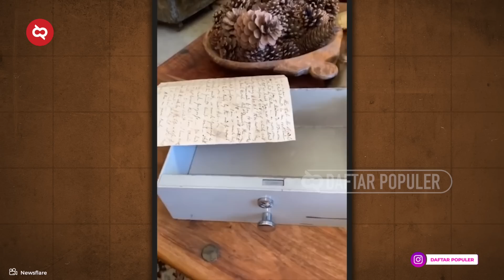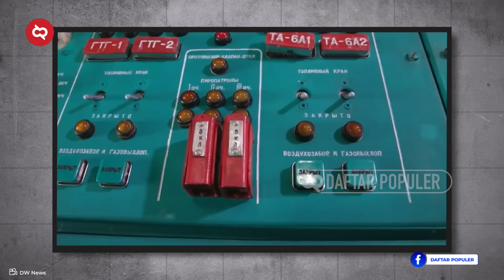Tiba² Muncul Kapal Selam Raksasa Di Sekitar Pemukiman Warga? Jejak Temuan Tak Biasa yang Menakjubkan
Dalam sejarah kehidupan di Bumi, telah banyak jejak ditinggalkan oleh spesiesnya. Yang menyimpan kisah tersendiri.